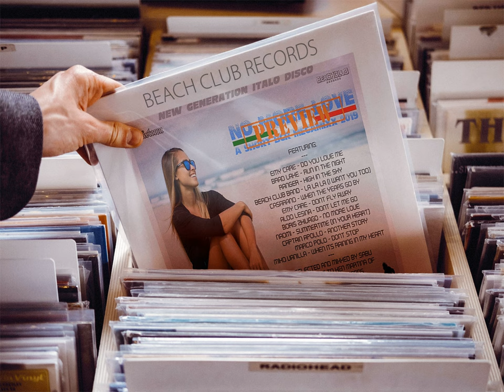No More Love - A Short BCR MegaMixx (PreView) [Italo Disco 2019]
Selected And Mixxed By Sabu - Beckstown 2o19.
Traxx:
01.
02.
03.
04.
05. Casarano - When The Years Go By,
06. Emy Care - Don´t Fly Away,
07. Aldo Lesina - Don´t Let Me Go,
08. Boris Zhivago - No More Love,
09.
10.
11.
12.